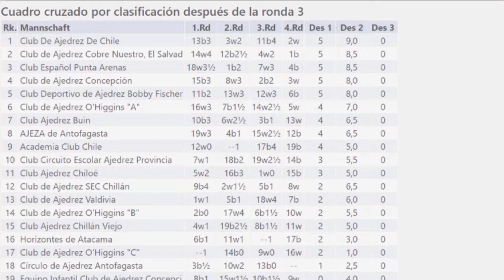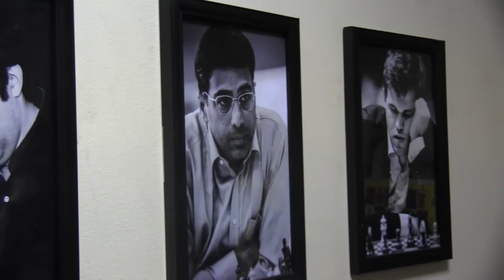Clubes e instituciones Compacto 2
4° ronda al rojo vivo!Entérate y revive todos los detalles de otra gran fiesta del ajedrez de Chile. Más 20 equipos, 94 jugadores de Arica a Punta arenas se dan cita en el club de ajedrez Chile para protagonizar un emocionante y hermoso torneo!!
1. Club Buin
2. Club Bobby Fischer de Talca
3. Club Circuito Escolar de Ajedrez Provincia de Quillota.
4. Club Ajedrez Chiloé
5. Club Concepción
6. Club Valdivia
7. Club Ajedrez Ohiggins 1
8.Club Ajedrez Ohiggins 2
9.Club ajedrez Ohiggins 3
10.Club Antofagasta 1
11.Club Antofagasta 2
12.Club de Ajedrez Cobre de Nuestro Salvador
13.Club Español de Punta Arenas.
14.Club Horizontes de Atacama.
15.Club de Ajedrez Chillán viejo.
16.Facultad de Medicina Universidad de Chile.
17.Club de Ajedrez Sec Chillán
18.Club de Ajedrez Chile
19.Academia Club Chile

BASES EN: AJEFECH.CL
TE ESPERAMOS!!!

Organiza Club de Ajedrez Chile y Club de Ajedrez Concepción. Apoyan:  Casablanca Tours, La mansión del Ajedrez, Club de ajedrez Ohiggins, Circuito de Ajedrez Escolar Provincia de Quillota, Club Mentes Brillantes, Club Español de Punta Arenas, Club Concepción y Chess boss Producciones.

Muchas gracias!
Categoría
Entretenimiento
Licencia
Licencia de YouTube estándar
Categoría
Entretenimiento
Licencia
Categoría
Entretenimiento
Licencia
Categoría
Entretenimiento
Licencia
Categoría
Entretenimiento
Licencia
Categoría
Entretenimiento
Licencia
Categoría
Entretenimiento
Licencia